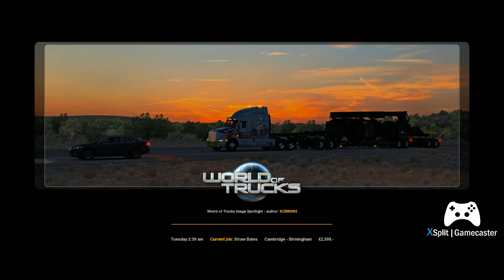pollard transport back at work